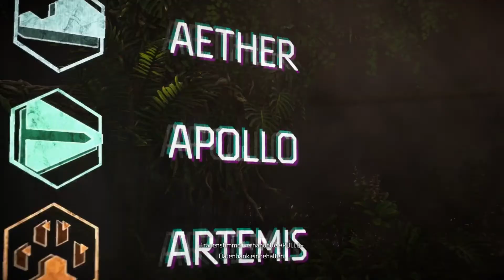Horizon Forbidden West Platin-Let's-Play #03 | Datendiebstahl (deutsch/german)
Aloy findet in den Ruinen immer mehr über die wahren Ansichten von Far Zenith heraus.